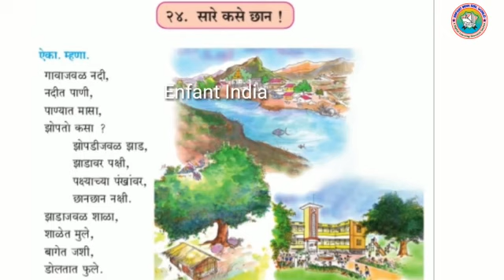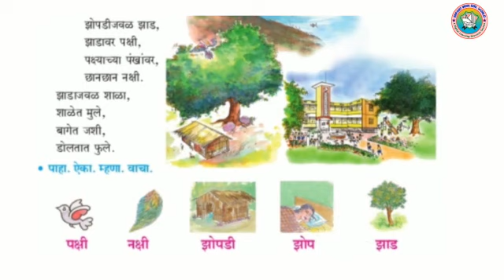Marathi | सारे कसे छान | Sare Kase Chan | Std 3 | Sulabh Bharti | Maharashtra State Board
Marathi
सारे कसे छान
Sare Kase Chan
Std 3
Sulabh Bharti
Enfant India